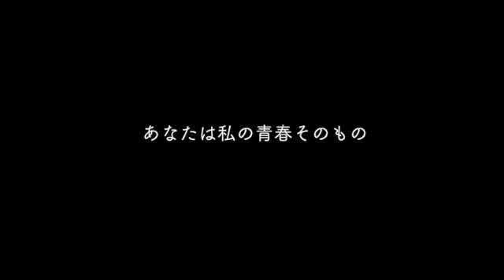卒業写真/松任谷由実 cover by maaboo 【マーボー歌ってみたシリーズ】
”あなたは私の青春そのもの”

リクエストはコメント欄でお願いします。

使わせていただきました。ありがとうございます。